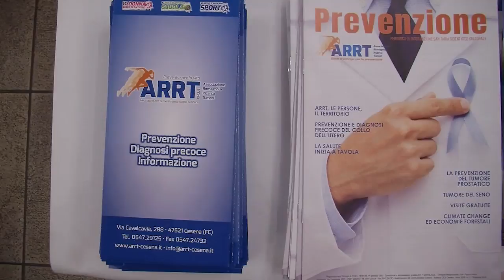CESENA: Arrt festeggia 40 anni con quattro incontri su inquinamento e tumori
Per prevenire bisogna essere informati. Ecco perché l’Associazione romagnola ricerca tumori (Arrt) ha deciso, in occasione del suo 40esimo anniversario, di organizzare un ciclo di conferenze gratuite sul rapporto tra inquinamento ambientale e salute. Partendo dai cambiamenti climatici. Il primo appuntamento si è svolto lunedì 10 febbraio nella sala conferenze del Credito cooperativo romagnolo di Cesena, nel quale erano presenti una sessantina di persone, tra cui anche diversi giovani attivisti in rappresentanza del movimento locale Fridays for future, indicato dal presidente di Arrt Franco Urbini come fautori di un cambio di passo che può ridare speranza, abbassando con l’incidenza degli effetti che i cambiamenti climatici stanno avendo sulla salute. Al tavolo dei relatori era seduto anche il giovane referente Michele Bruzzi, al quale è stato riservato un posto in cattedra di fianco a Gianni Tamino, membro del comitato scientifico Isde Italia e già docente di biologia all'università di Padova.